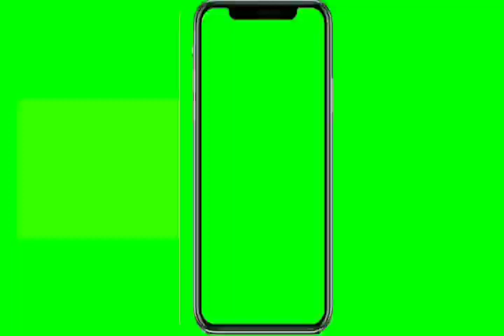मुझे तेरी मोहब्बत का सहारा मिल गया होता .Mujhe Teri Mohabbat Ka Sahara Mil Gaya Hota ~Dj Bk Boss Mix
Aap Aaye Bahar Aaye Movie Ka Lata Mangeshkar Ji .Aur mo.Rafi Ji ka Bahut Hi Dard Se Bhara Song Jo Aap Ko Rula Bhi Sakta Hai ,,,,Dosto Ye Channel Hum Ne Naya Banaya Hai ..Agar Aap Ko Hamare Mix Kiye Huye Song Acche Lage To Plz Subscribe  Kar Le